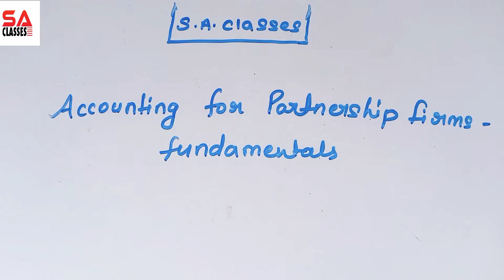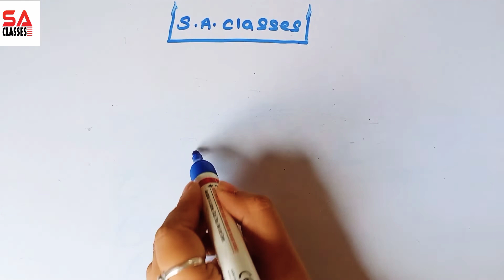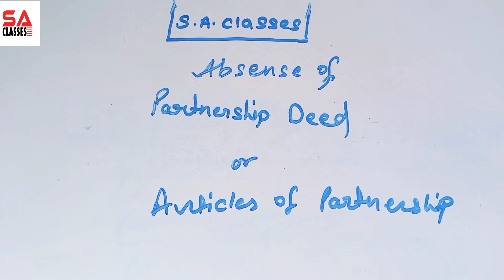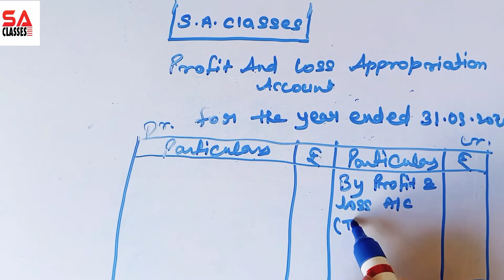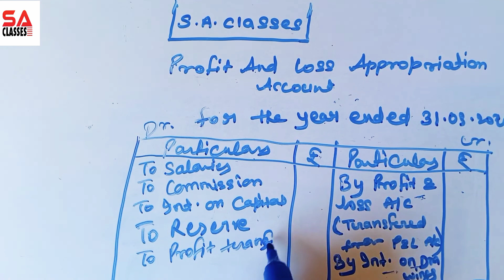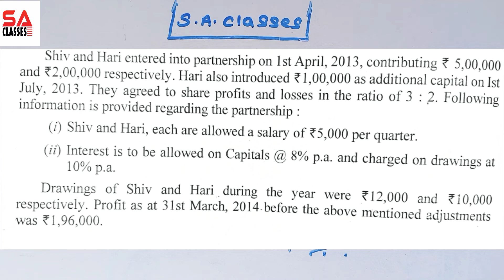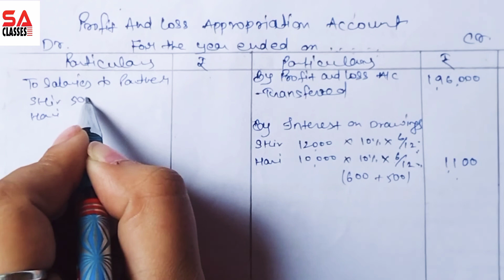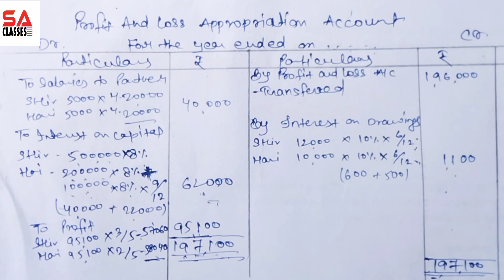Profit And Loss Appropriation Account I Class- 12 Accounts Fundamentals Part-1 Partnership Deed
Hey Friends, Here is part 1 of Profit And Loss Appropriation Account with Questions & Solutions & Theory which includes many important topics for exam |  Class- 12 Accounts Fundamentals | by CS Shalini Agarwal

Accounts - Accountancy - Chapter 2 - Class 12 | Class 12 | p&l appropriation account questions I
accounting for partnership firm Class 12 Partnership | features of Partnership Deed
p&l appropriation account and partners capital account I Provisions of the Indian Partnership Act 1932 in the absence of partnership deed
Fixed v/s fluctuating capital accounts
Preparation of Profit and Loss Appropriation account - division of profit among partners
Past adjustments | relating to interest on capital | interest on drawing | salary and profit sharing ratio I p&l appropriation account I pl appro I p&l appropriation account for partnership I p&l appropriation account class 12 accounts | UPSC Commerce Optional